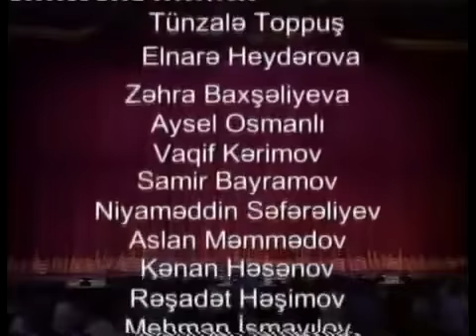İrəvan Dövlət Azərbaycan Dram Teatrı – Biznesmen (Ramiz Abdullayev)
Quruluşçu rejissor: Loğman Kərimov (Əməkdar artist)
Bəstəkar: Cavanşir Quliyev (Əməkdar incəsənət xadimi)
Rejissor assisenti: Yasmina Məlikova

Rollarda:
Əliabbas - Qurban İsmayılov
Əbdülqasım - Arif Quliyev (Xalq artisti)
Ağobba – Süleyman Nəcəfov (Əməkdar artist)
Əminağa – Vaqif Kərimov (Əməkdar artist)
Allahın bəlası – Niyaməddin Səfərəliyev
Səfər – Rəşadət Həşimov
Fərhad – Samir Bayramov
Pərvanə – Elnarə Heydərova
Sevinc – Zəhra Baxşəliyeva
Xatuba – Tünzalə Əliyeva
Vaqif – Aslan Məmmədov
Cavanşir – Kənan Həsənov
Aytac – Aysel Osmanlı
Ramiz – Murad Allahverdiyev
Cavid – Elnur Hüseynov